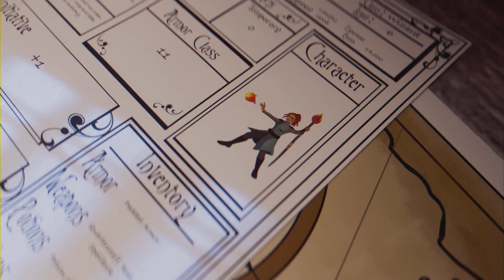Scorched Earth War Pt. 4, Conan Exiles Official 3580, Gravity PvP